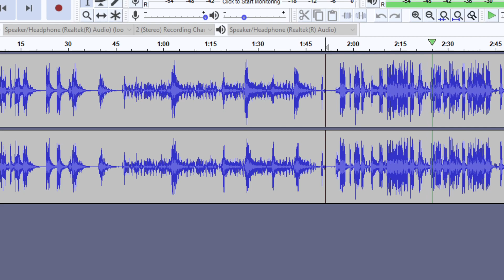Marea ft Fred Again - We Lost Dancing diy acapella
made this as i love the tune alot...summer is coming :) These stems and acapella's are just for my personal use only.